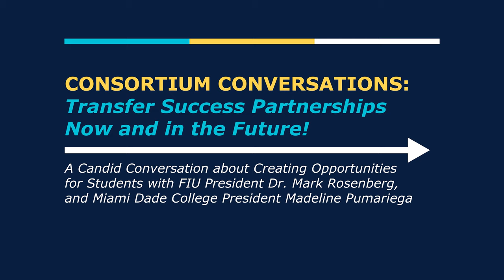An Interview with FIU President, Dr. Mark B. Rosenberg and MDC President Madeline Pumariega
Executive Director of the Florida Consortium, Dr. Michael Preston, hosts a candid conversation between Florida International University (FIU)🐾 President, Dr. Mark B. Rosenberg and Miami Dade College (MDC) 🦈President, Madeline Pumariega. Both presidents reflect on the collaborative partnerships ↔ between the Florida College System and the State University System.